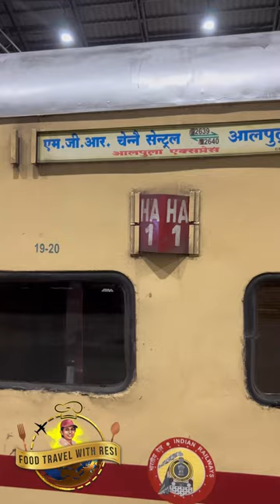എന്റെ first class ac ട്രെയിൻ യാത്ര അനുഭവം | ഇത്രയും ഉള്ളു അല്ലെ first class ac കൂപ്പ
First Class AC train journey Experience.